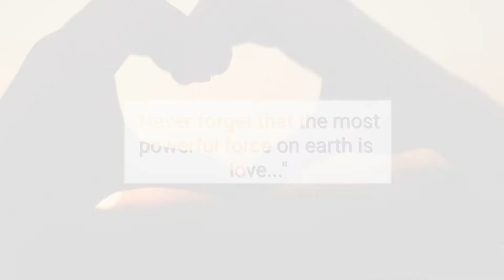7.11.21 PeaceGram Inspiration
PeaceGrams to Inspire from PeaceVision.com